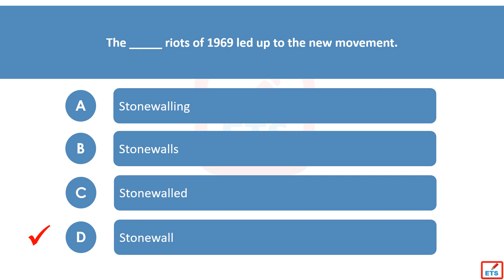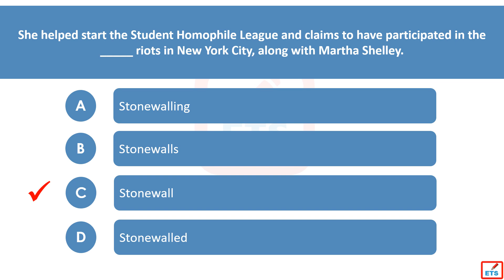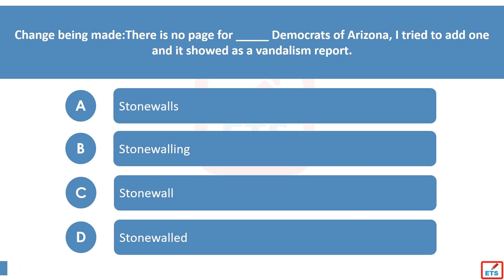English Verb Tenses: Stonewall, Stonewalls, Stonewalled, Stonewalling Quiz